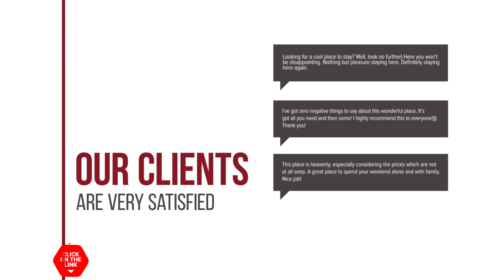Buriram Judy Park & Resort hotel review | Hotels in Buriram | Thailand Hotels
Buriram Judy Park & Resort hotel video review. Hotels in Buriram, asian 3 stars hotels.